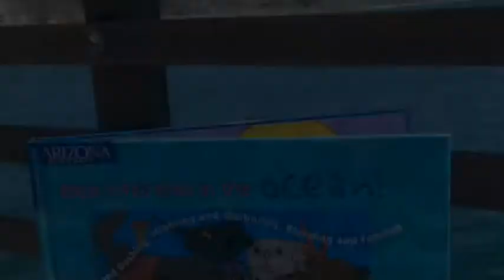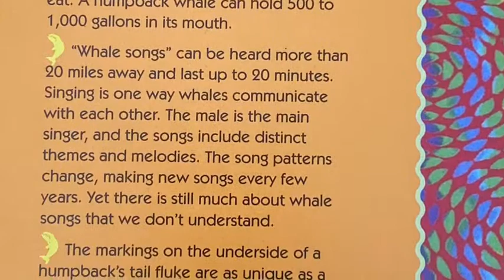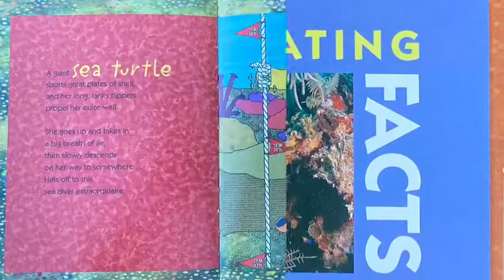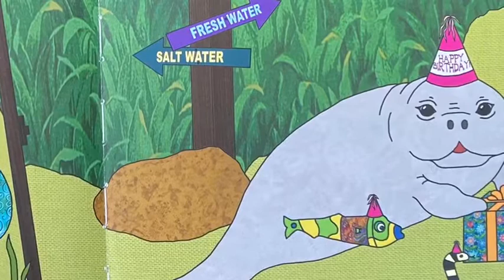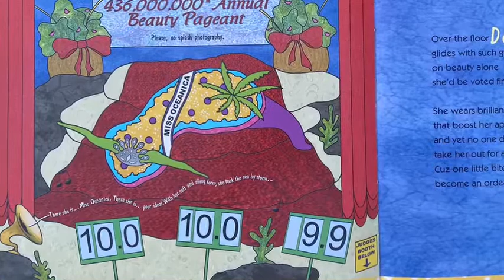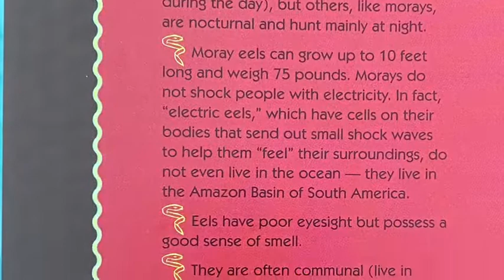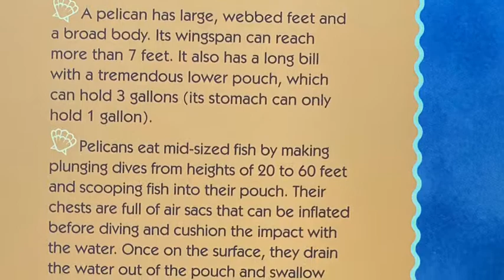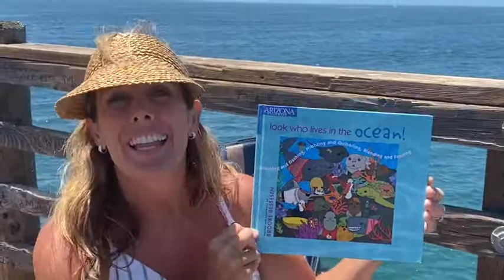Look Who Lives in the Ocean! Children's Book Read-Aloud with Phoebe Fox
Welcome to Storytime Saturdays (Episode #62) with Children’s Author & Librarian, Phoebe Fox. “Look Who Lives in the Ocean!” was written and illustrated by Brooke Bessessen and published by Arizona Highways. “Splashing and dashing, nibbling and quibbling, blending and fending!” This book is exploding with fascinating facts about amazing creatures who inhabit the ocean. Enjoy the fun rhymes, colorful illustrations, and beautiful photos on every page!
*Permission for the reading of this book in its entirety was granted by the author, Brooke Bessessen.